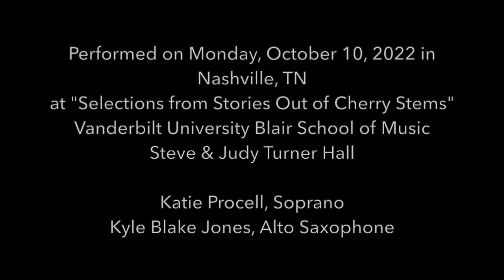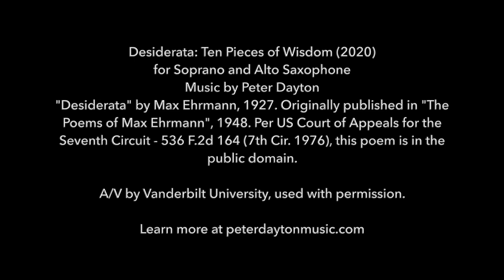Desiderata: Ten Pieces of Wisdom for Soprano & Alto Saxophone (2020), text by Max Ehrmann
A performance of Desiderata: Ten Pieces of Wisdom, for Soprano & Alto Saxophone (2020) at a concert in Steve & Judy Turner Hall on October 10, 2022 at Vanderbilt University's Blair School of Music. The concert "Selections from Stories Out of Cherry Stems" celebrated the release of an album starring soprano Katie Procell. This piece was featured on that album, which you can find more information about Katie Procell - Soprano Kyle Blake Jones - Alto Saxophone

Video used with the permission of Vanderbilt University.

Program Notes: The text of this work was requested by Katie Procell as a possible poem that I could set for her and saxophonist Kyle Blake Jones. The simple, plainspoken text of the poem sets forth author Max Ehrmann’s precepts of a happy life. Desiderata’s gentle simplicity and epigrammatic form made for a surprising challenge in my text-setting process. Though Katie and Kyle approached me about the work in 2019, it was not until March of 2020 that I began to compose the piece; splitting the text up into a series of miniatures, I attempted to compose one miniature per day as a way to maintain my creative practice during the COVID-19 period of social-distancing. The simple statements have served as important reminders in a time when so much has been disrupted and seem to have a kind of timeless applicability (with the exception of IV, whose final clause must have rung hollow even shortly after its composition, with the Great Depression only two years away. For this reason, that musical passage can be hummed instead of sung). While not explicitly about it, the creation of this work is inextricably bound up with the global pandemic. I hope that the quiet tone of the text brings some comfort and reflection to audiences, during our current time and beyond.

Desiderata by Max Ehrmann, 1927. Originally published in “The Poems of Max Ehrmann”, 1948. Per US Court of Appeals for the Seventh Circuit - 536 F.2d 164 (7th Cir. 1976), this poem is in the public domain.